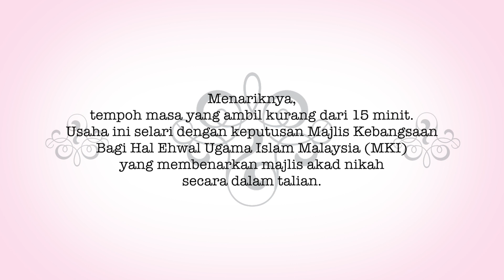MAJLIS AKAD NIKAH ONLINE PERTAMA DALAM SEJARAH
Vlog2020 #74

Link FACEBOOK Datuk Dr. Zulkifli Mohamad al-Bakri

Link YOUTUBE CHANNEL Datuk Dr. Zulkifli Mohamad al-Bakri

Filmed this video on this Camera - GoPro Hero 5 Black, Xiaomi Mi A1

Other Gear

►CANON Camera -
►SONY Camera -
►DRONE -
►NIKON Camera -
►Action Camera - Gopro Hero 5
►Tripod -
►Gimbal -

►Free Copyright